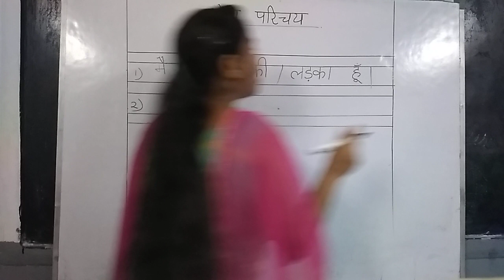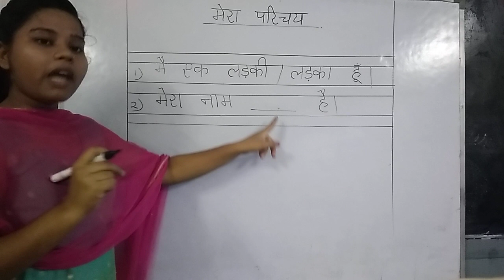UKG | Hindi | मेरा परीचय